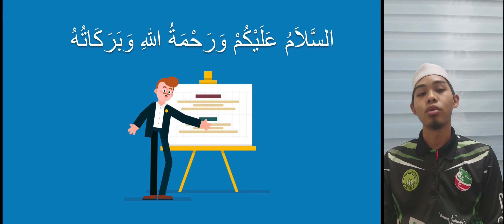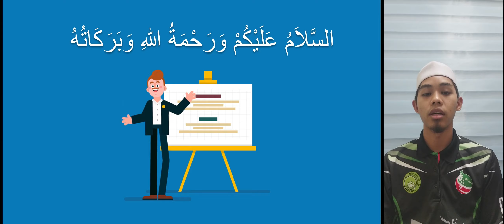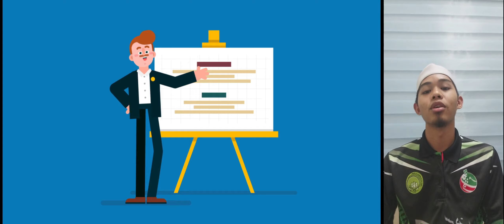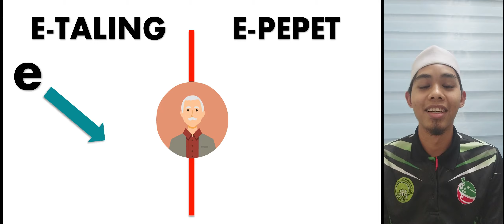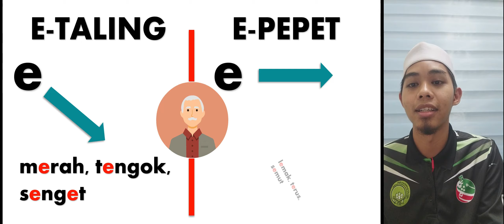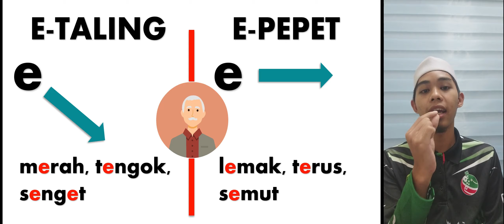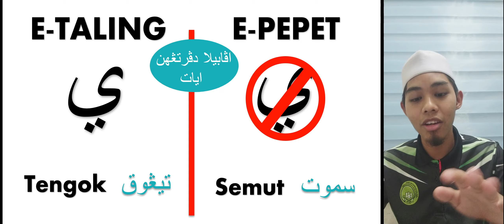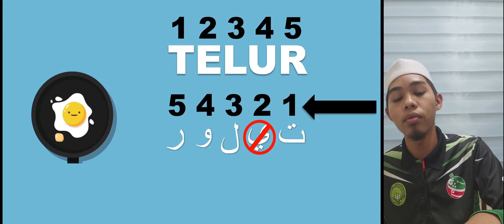Tahun 2 | Jawi | E-taling Dan E-pepet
Ini ialah video pelajaran yang bertajuk " E-taling Dan E-pepet " dalam subjek Jawi  Tahun 2.

TV Pendidikan SRITI Darul Amilin telah menyediakan pelbagai video penerangan mengikut tahun dan subjek. Sila layari saluran YouTube rasmi kami untuk mengikuti pembelajaran yang telah disediakan.

Video PdPc ini disediakan oleh: Ustaz Farid